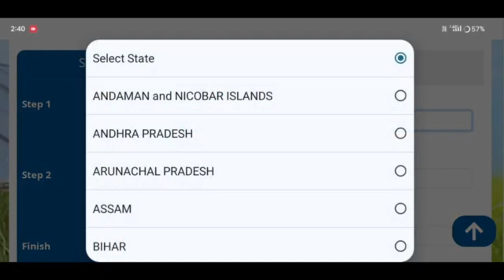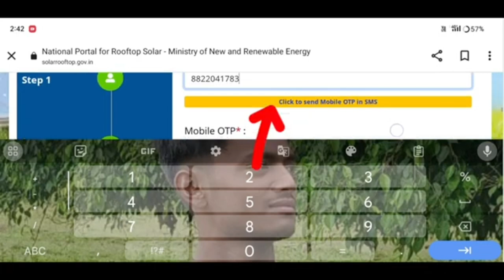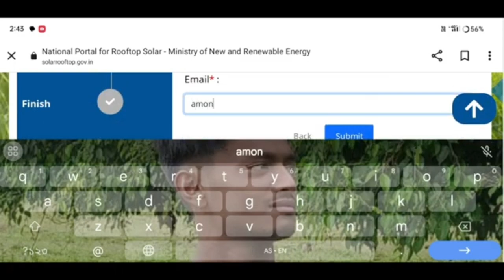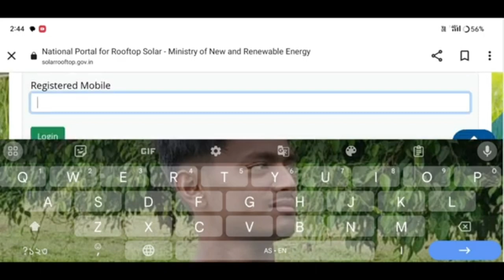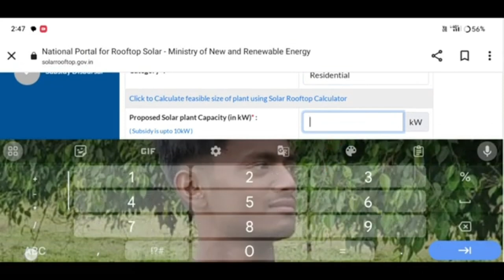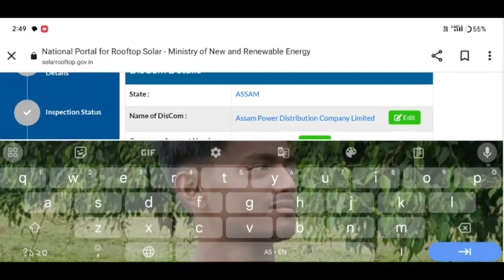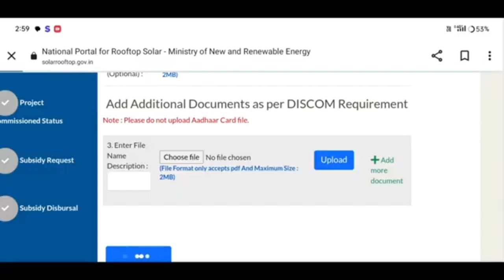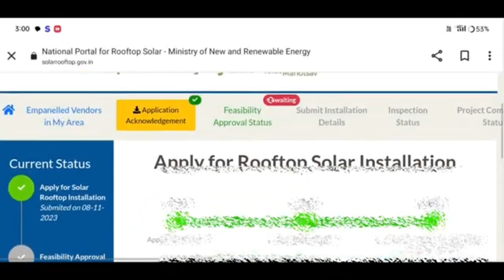প্ৰধানমন্ত্ৰী সূৰ্য্য ঘৰ যোজনাৰ বাবে অনলাইন আবেদন আৰম্ভ//PM Suryaghar Scheme Apply Online 2024#solar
প্ৰধানমন্ত্ৰী সূৰ্য্য ঘৰ যোজনাৰ বাবে অনলাইন আবেদন আৰম্ভ // PM Suryaghar Scheme Apply Online 2024

Keyboard.
pm surya ghara yojana apply online,
pm solar rooftop yojana 2024,
pm solar panel yojana,
pm surya ghar muft bijali yojana 2024 online form
pm surya ghar yojana form
pm suryoday yojana online apply kaise kare
pm surya ghar yojana online apply
pm surya ghar yojana how to apply,
pm surya ghar muft bijli yojana online apply,
muft bijli yojana online apply,
pm suryoday yojana online apply 2024

মই আপোনালোকক কেনেকৈ  pm Suriya Ghar Muft Bijli Yojona Solar ৰ বাবে কেনেকৈ Apply কৰিব পাৰিব তাৰ বিষয়ে কৈছোঁ l
Amon Das